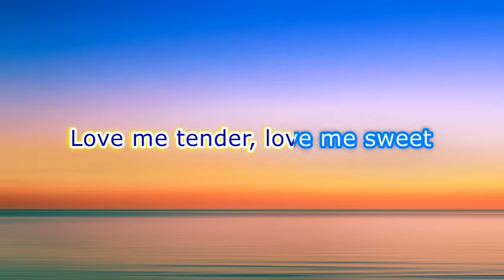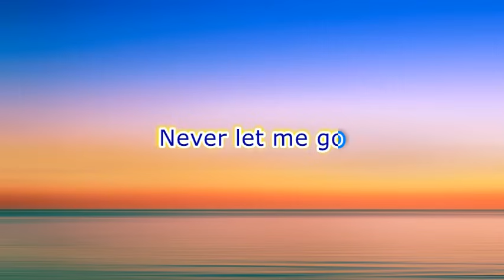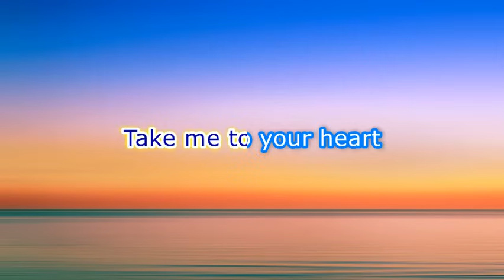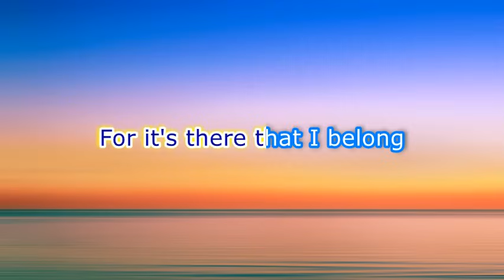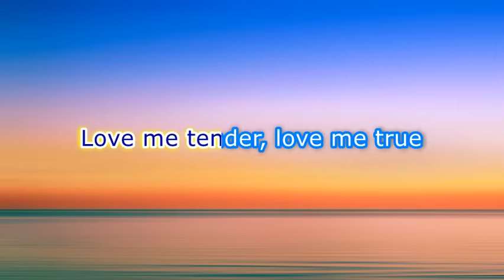Elvis Presley - Love Me Tender (Lyrics)